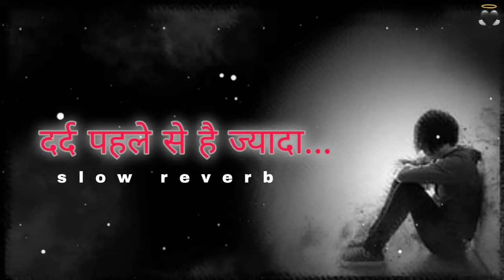दर्द पहले से है ज्यादा..💗-slow reverb/use headphone better experience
thank u❤️

tages,
दर्द पहले से है ज्यादा song
दर्द पहले से भी ज्यादा song
दर्द पहले से ही ज्यादा status
दर्द पहले से है ज्यादा रिंगटोन
दर्द पहले से है ज्यादा स्टेटस
दर्द पहले से ज्यादा गाना
दर्द पहले से ज्यादा सॉंग
दर्द पहले से ज्यादा हिंदी सॉन्ग
दर्द पहले से है ज्यादा खुद से किया यह वादा
दर्द पहले से भी ज्यादा सॉन्ग
दर्द पहले से है ज्यादा सॉन्ग
dard pehle se jyada song
dard pehle se jyada song lofi
dard pehle se jyada song status
dard pehle se jyada song lyrics
दर्द पहले से है ज्यादा गाना
दर्द पहले से है ज्यादा हिंदी सॉन्ग
dard pehle se hai jyada status
dard pehle se hi jyada status

shusant_singh_rajput miss all time.